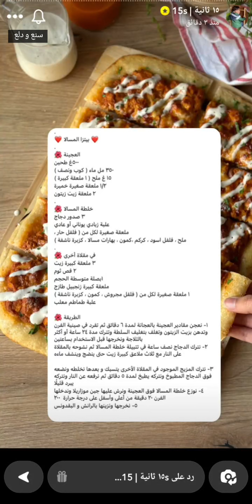بيتزا المسالا مكس ايطالي هندي قرمشة ولذاذة ولا غلطة 🍕✨ ١٥ ثانية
بيتزا المسالا مكس ايطالي هندي قرمشة ولذاذة ولا غلطة 🍕✨ سناب ١٥ ثانية .
وصفتنا اليوم دمجنـا بين الثقافتين الايطالية والهندية 🇮🇹🇮🇳
اهم شي لا تنسون تخمرون عجينة البيتزا قبل الطبخ بـ٢٤ ساعة بالثلاجه وبعدين تطلعونها وتخلونها على درجة حرارة الغرفة ثم تخبزونها 🍕✨
* المكونات //
* العجينة :
٥٠٠غ طحين
٣٥٠ مل ماء ( كوب ونصف )
١٥ غ ملح ( ١ ملعقة كبيرة )
١/٢ ملعقة صغيرة خميرة
٢ ملعقة زيت زيتون
* خلطة المسالا //
٣ صدور دجاج
علبة زبادي يوناني أو عادي
ملعقة صغيرة لكل من "
( فلفل حار ، ملح ، فلفل اسود ، كركم ،كمون ، بهارات مسالا ، كزبرة ناشفة )
* في مقلاة أخرى //
٣ ملعقة كبيرة زيت
٢ فص ثوم
١بصلة متوسطة الحجم
ملعقة كبيرة زنجبيل طازج
١ ملعقة صغيرة لكل من :
( فلفل مجروش ، كمون ، كزبرة ناشفة )
علبة طماطم معلب
* الطريقة //
١- نعجن مقادير العجينة بالعجانة لمدة ٦ دقائق ثم تفرد في صينية الفرن وتدهن بزيت الزيتون وتغلف بتغليف السلطة وتترك مدة ٢٤ ساعة أو أكثر بالثلاجة ونخرجها قبل الاستخدام بساعتين
٢- نترك الدجاج نصف ساعة في تتبيلة خلطة المسالا ثم نشوحه بالمقلاة على النار مع ثلاث ملاعق كبيرة زيت حتى ينضج وينشف ماءه .
٣- نترك المزيج الموجود في المقلاة الأخرى يتسبك و بعدها نخلطه ونضعه فوق الدجاج المطبوخ ونتركه يطبخ لمدة ٥ دقائق ثم نرفعه عن النار ونتركه يبرد قليلًا
٤- نوزع خلطة المسالا فوق العجينة ونرش عليها جبن موزاريلا وندخلها الفرن ٢٠ دقيقة من أعلى وأسفل على درجة حرارة ٢٠٠
٥- نخرجها ونزينها بالرانش و البقدونس .
وبالعافية 💖
اكواد الخصم في ايهيرب ( iherb cod ) AYA2301 - CDQ9996
مشاهدة ممتعة ،،